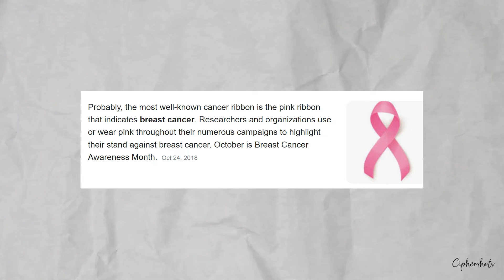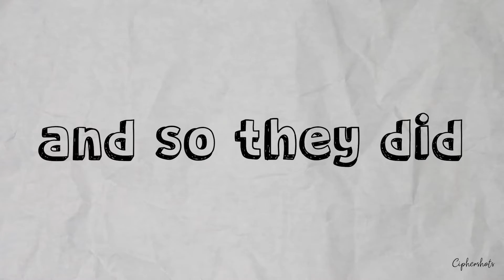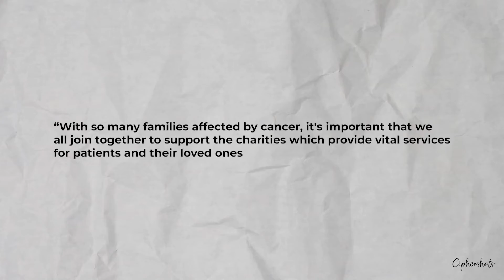Ang pinakamahal na helmet sa buong mundo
The worlds most expensive helmet 😎
Worth $314,000 usd or 17,500,000 million pesos.
Pero, Bakit ang mahal?
Here's why!